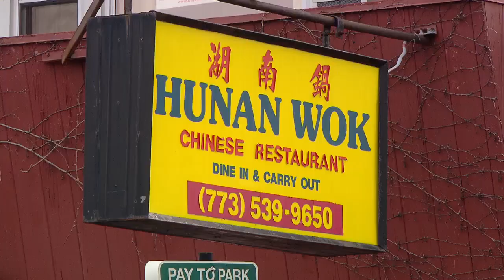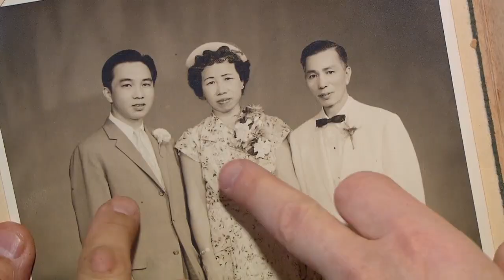PBS TV "Chicago Tonight", December 1, 2016, Tong's Trains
PBS TV Broadcast: The story of Tong's Tea Garden, predecessor to Hunan Wok, a family owned and operated Chinese restaurant with a hidden treasure, a basement model railroad built by in 1976 by the grandson of the founder, that lasted 40 years before it was dismantled at the end of 2016.